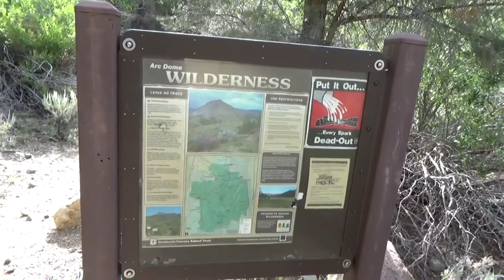ARC Dome Wilderness Scouting 2015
Scouted the ARC Dome Wilderness in Nevada prior to an archery hunt.